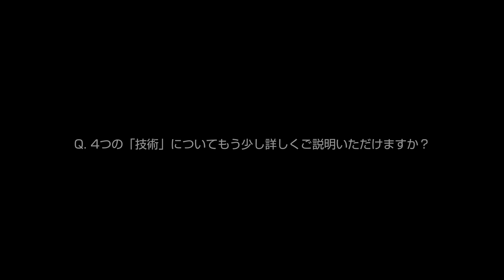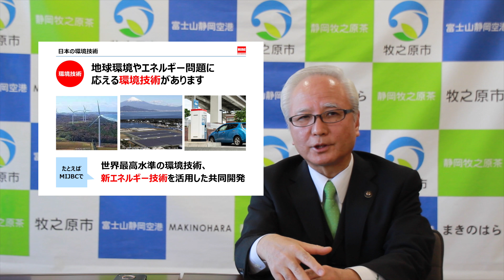Q6. 4つの「技術」についてもう少し詳しくご説明いただけますか？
このビデオの情報4つの「技術」についてもう少し詳しくご説明いただけますか？